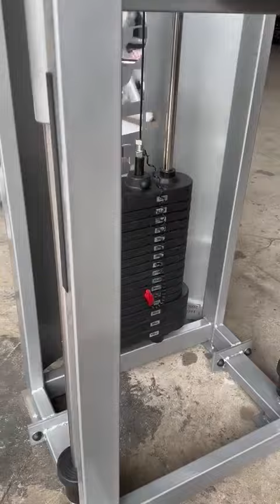LANÇAMENTO NEW SMART IPIRANGA GRAVITON !